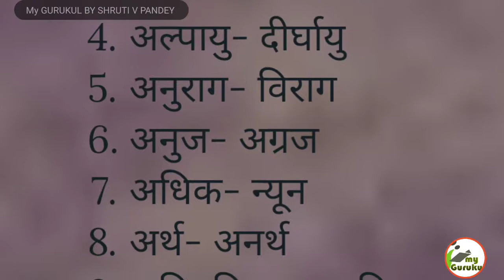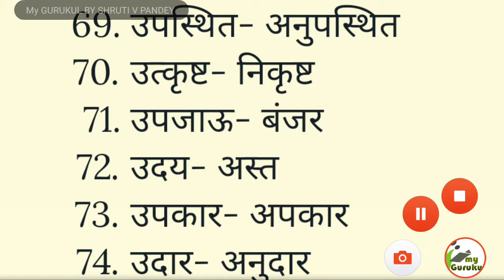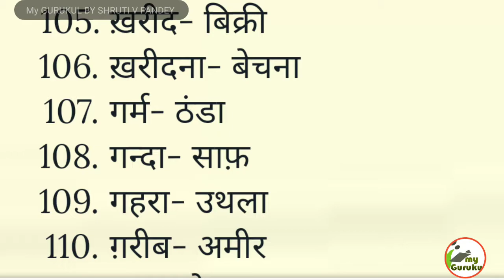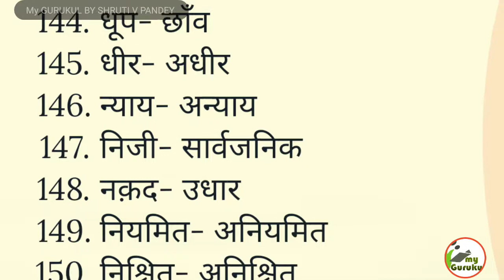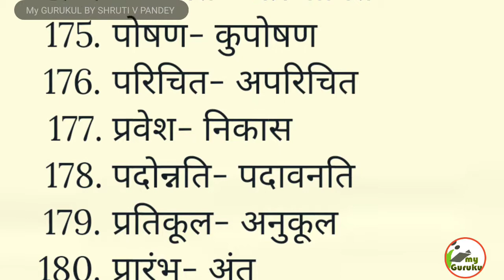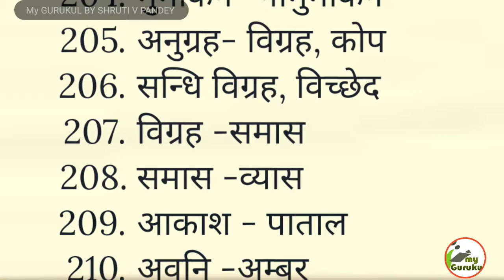हिंदी व्याकरण विलोम शब्द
विलोम शब्द सभी परीक्षाओं में पूछे जाते हैं और इस वीडियो में ऐसे ही विलोम शब्दों का संग्रह है जो बार-बार परीक्षा में पूछे जा चुके हैं और आगे भी पूछे जाने की संभावना है